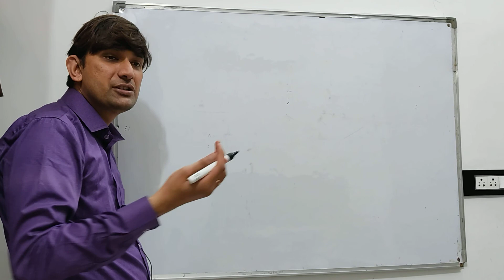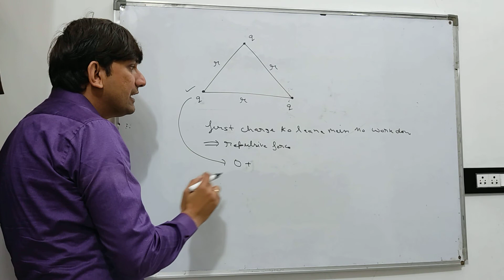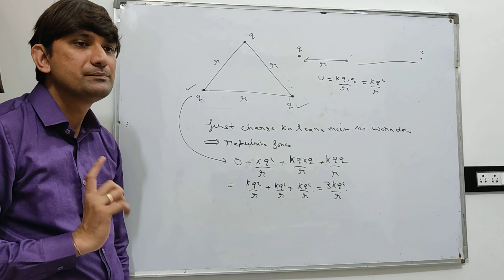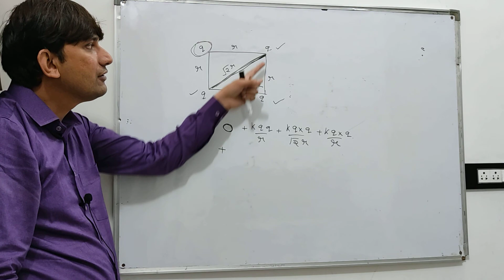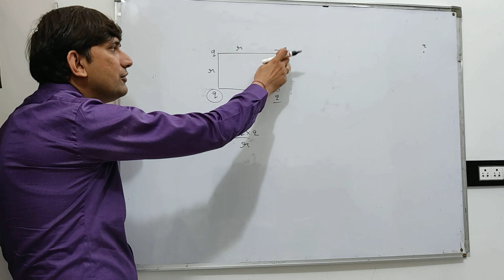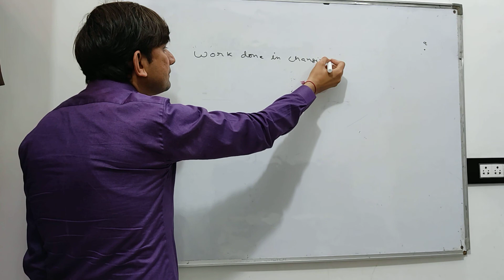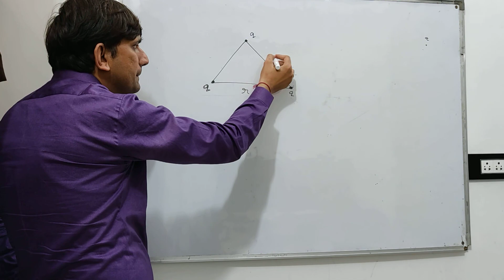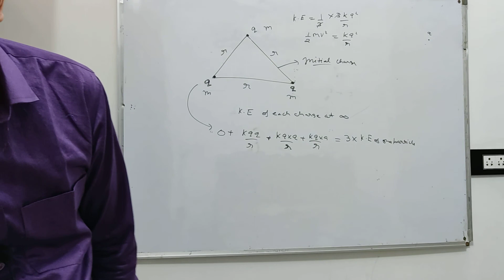Potential energy 2